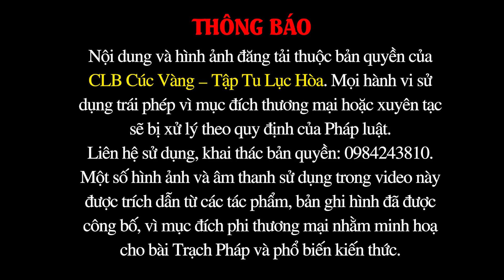Tuổi Trẻ Có Nên Đi Chùa Không? | Phạm Thị Yến (Tâm Chiếu Hoàn Quán)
Phật Pháp dành cho những ai?
Từ trước đến nay, nhiều người quan niệm rằng, tuổi trẻ không cần đi chùa, chỉ có người già, người ốm mới phải đi. Liệu điều đó có đúng hay không?
Phải chăng những người trẻ tuổi nên đợi đến khi về già mới cần đi chùa?
Phật tử Phạm Thị Yến - Giao lưu với CLB Tuổi Trẻ Ba Vàng ngày 12/5 năm Đinh Dậu.

0:07 Thưa các bạn. Việc đi chùa thì Cô cũng nhận được rất nhiều những tin nhắn của các bạn trẻ, nói là bị ngăn cản từ phía gia đình. Có những lời nói của cha mẹ rằng: Không lo làm, lo ăn đi lại cứ lo đi chùa. Hoặc là “Còn bao nhiêu việc không làm lại cứ đi chùa”. Tức là rất nhiều tin nhắn của các bạn trẻ cũng rất là khó giải quyết với cha mẹ về vấn đề này. Việc cha mẹ chúng ta ngăn cản là xuất phát từ đâu?

7:34 Thưa Cô, lợi ích của người trẻ khi đến chùa là như thế nào ạ?

13:08 Thưa Cô, áp dụng những lời Phật dạy vào trong học tập, vào trong cuộc sống thực tiễn cụ thể như thế nào ạ?

22:00 Thưa Cô,  việc các bạn trẻ tự mình đi làm từ thiện và việc các bạn đến chùa thì việc nào có lợi ích lớn hơn ạ?